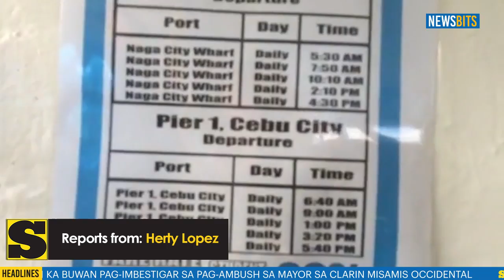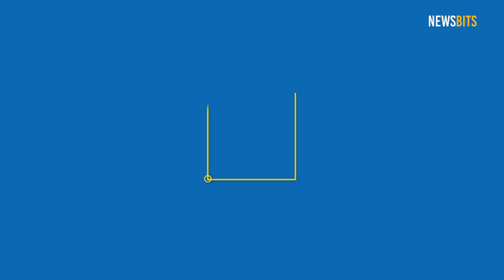Myboat sugod na og biyahe sa rota nga Naga-Pier 1 vice versa